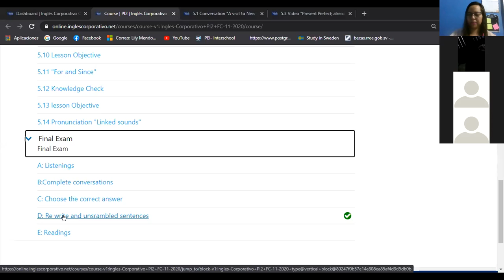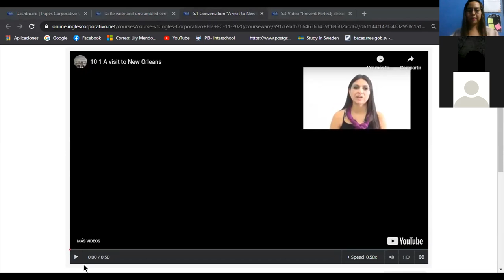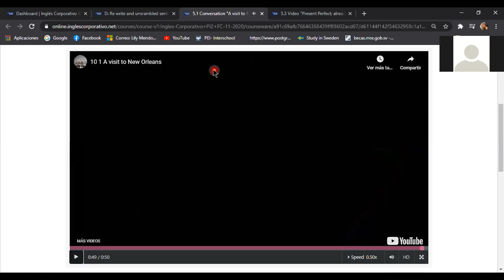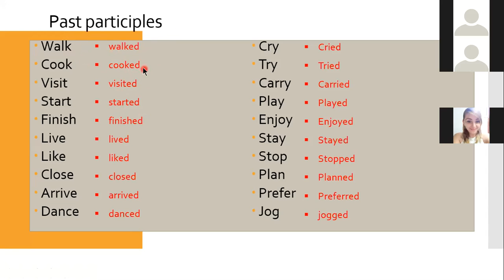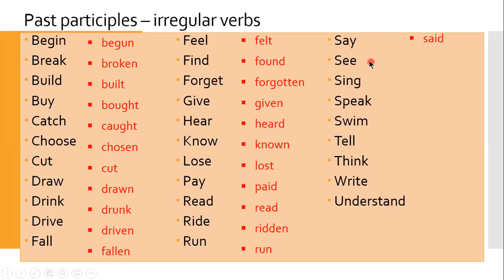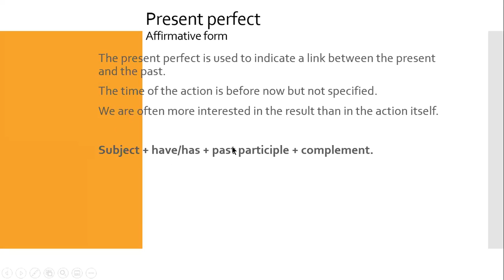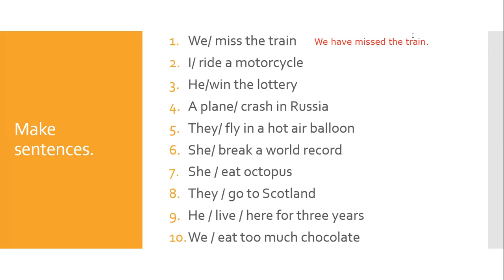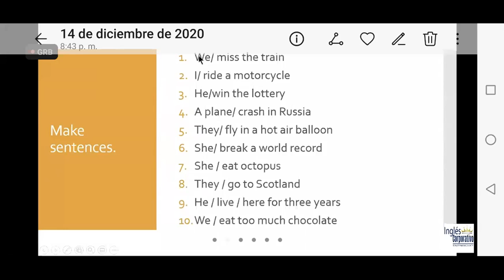Ingles Corporativo-Class 13. Present perfect - Affirmative 14-12